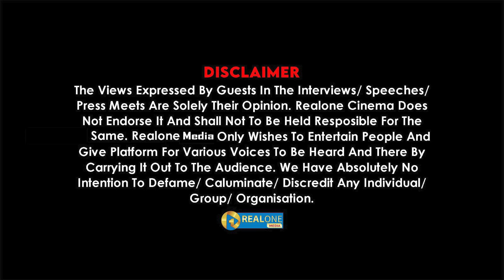Malayalam cinema-னா பிட்டு படம் தான் | விஜய் சேதுபதிய பாத்தா அறஞ்சுடுவேன் ! I Realone Media I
Malayalam cinema-னா பிட்டு படம் தான் | விஜய் சேதுபதிய பாத்தா அரஞ்சுடுவேன் ! I Realone Media I